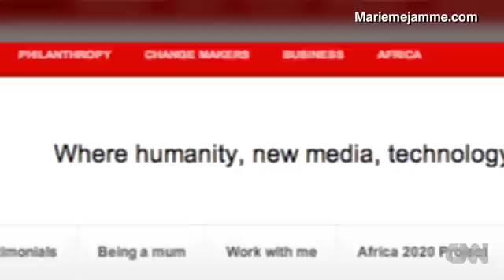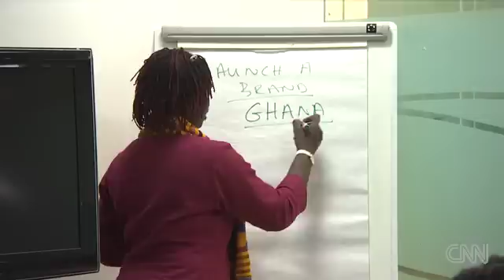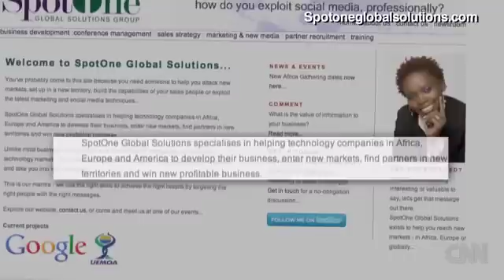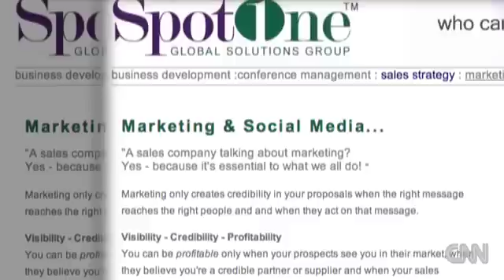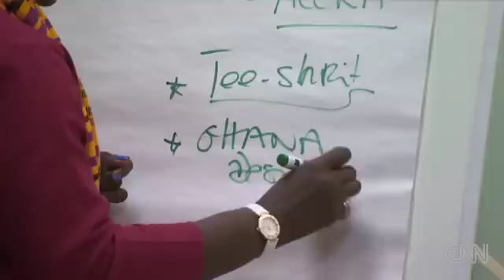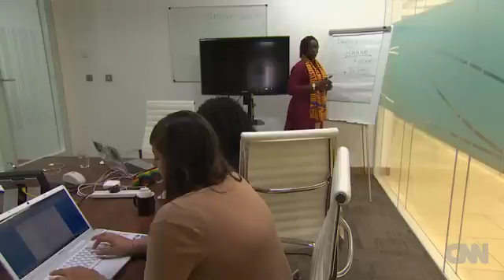Marieme Jamme, CEO of SpotOne Global Solutions